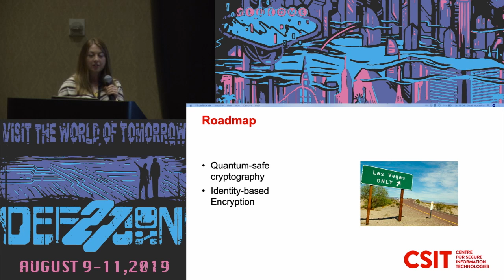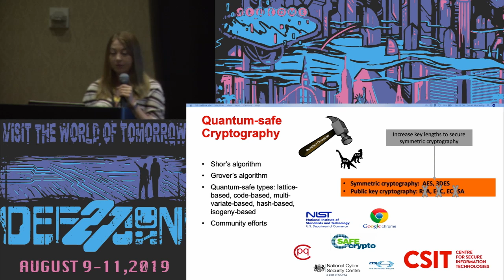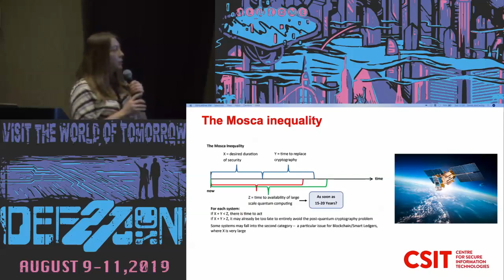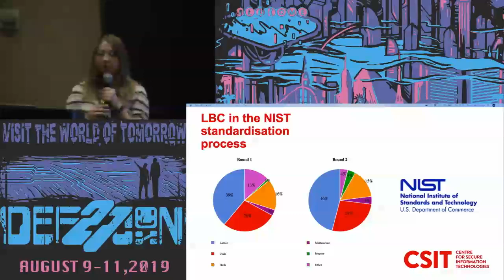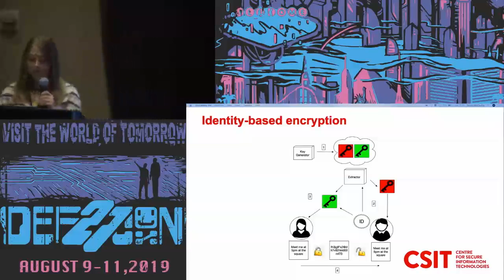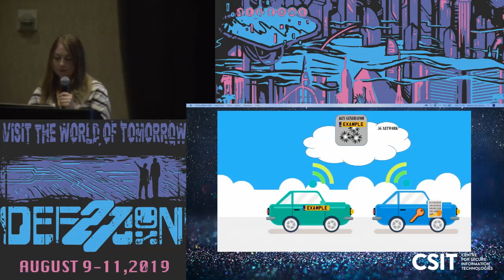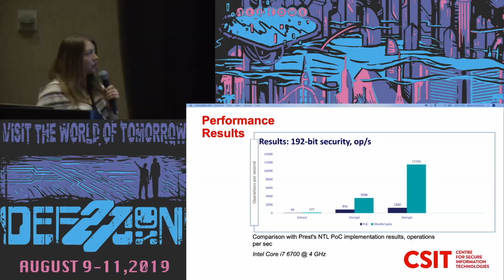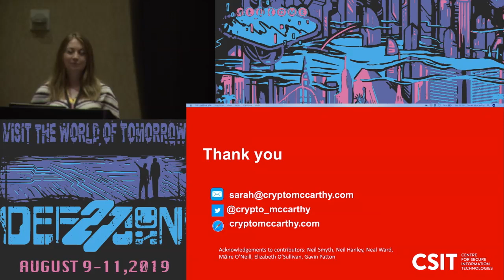Sarah McCarthy - Quantum Safe Instantaneous Vehicle Comms - DEF CON 27 Crypto and Privacy Village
According to recent estimates, a quantum computer may be built as soon as 2030. As this will render existing cryptography insecure, we require quantum-safe alternatives now. Another aspect is the development of the Internet of Things, whereby increasing numbers of devices are being connected to the internet. This poses further challenges as not only is the new crypto more computationally intensive, but these devices are becoming smaller in terms of area and power capacity. This talk will present a form of quantum-based cryptography which is suitable for constrained devices, and will demonstrate in real-time an efficient implementation of such a scheme for a relevant use-case.

BIO
Sarah McCarthy is a researcher at the Centre for Secure Information Technologies, Queen’s University Belfast (QUB), where she has been based for 5 years. She specialises in post-quantum lattice-based cryptography, has made contributions to the EU-funded H2020 SAFEcrypto project and is involved in the ETSI Standards Quantum Safe Cryptography (QSC) Working Group. She has recently given invited talks at the 2018 ETSI QSC Workshop and 2019 International Cryptographic Module Conference. Sarah graduated from QUB with a Masters of Science in Mathematics and is currently completing her PhD in Computer Science there.